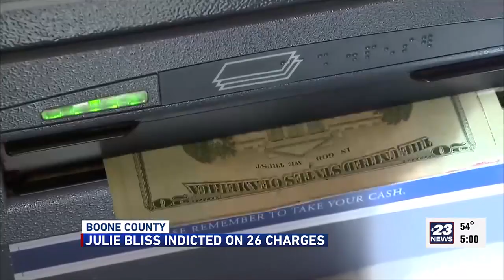Boone County Clerk Julie Bliss indicted on 24 new charges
The Illinois State Attorney General’s Office filed a 26-charge indictment Thursday against Boone County Clerk and Recorder, Julie Bliss